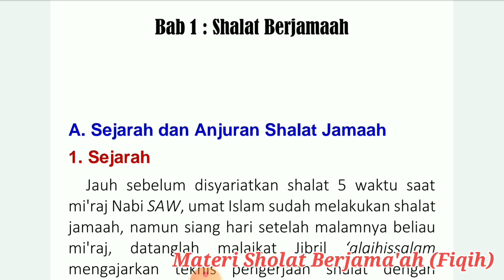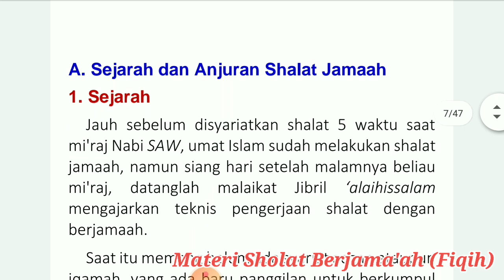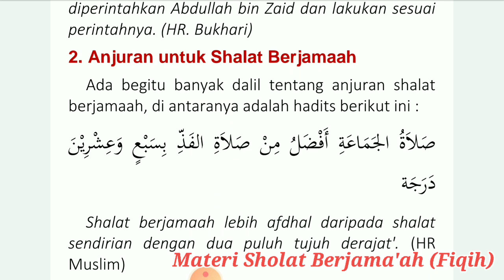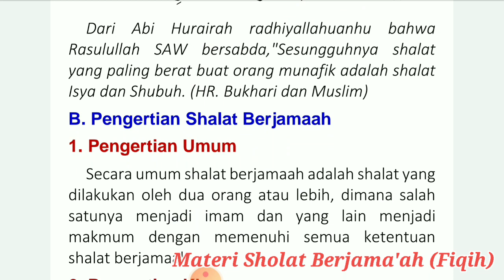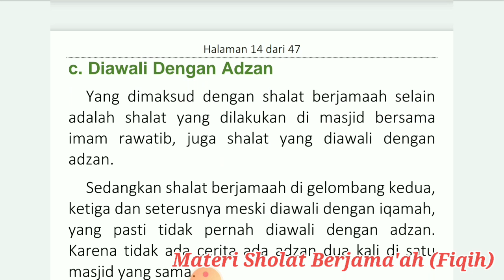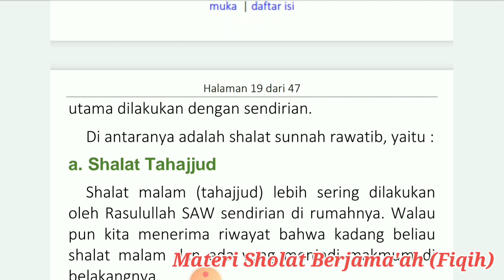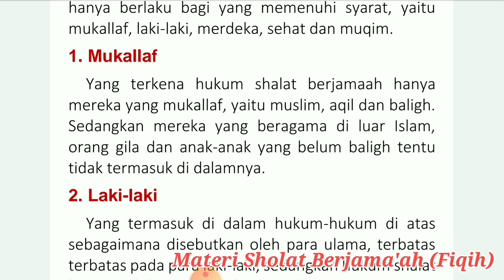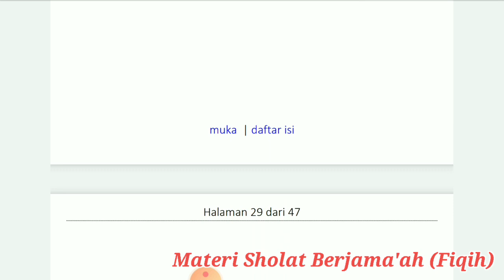Syaiful Jihad | PAI kls XI | sholat berjamaah (fikih)